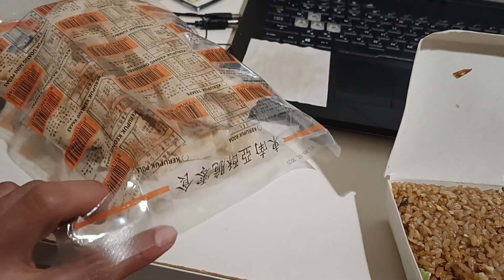Unboxing nasi goreng Pete cilik cilik perantauan taiwan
HALLO BOSKU!!
Assalamualaikum
Selamat Datang di ms gimbal channel
Terimakasih sudah klik video ini bor
Terimakasih, salam santun TKI TAIWAN

PROS SOCIAL MEDIA MS GIMBAL